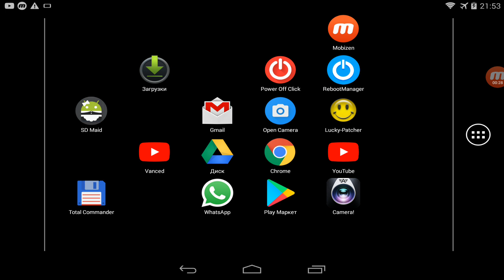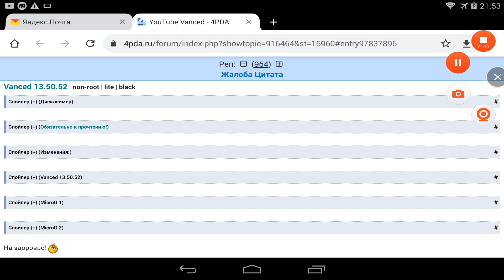Nvidia Tablet Shield как прошить откатить на android 4.4.2 или 5.1.1 или 7.0 инструкция и прошивки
Автор текста ascerdfg.
Прошить Nvidia Tablet Shield андроидом 4.4.2 или 5.1.1 или 7.0.
Все личные данные сотрутся! Скиньте их сначала.
Выньте SIM-карту, иначе планш может при первой загрузке после прошивки соединиться с сервером NVidia по интернету и окирпичиться согласно правилам отзывной замены планшетов NVidia из-за якобы пожароопасного аккумулятора.

Переведите планшет в режим загрузчика/fastboot, зажав качельку "Громкость"
вниз и нажав однократно кнопку включения, после засветившейся подсветки
 экрана отпустите качельку.
Подключите USB-кабель к компьютеру под управлением Windows и планшету.

Выполните установку драйверов (SHIELDTablet_WHQL_USB_driver.zip).

Распакуйте архив с прошивкой в не глубокую папку, например "C:\1".
Запустите fastboot_devices.cmd из архива.
Если появится серийный номер планшета - значит вы всё сделали правильно.

Разблокировка загрузчика:
Читаете на планшете "Device - Unlocked" значит загрузчик разблокирован,
 иначе выполните команду в командной строке:

На экране планшета появится сообщение о предупреждении разблокировки загрузчика
- Нажмите "Громкость вниз" и выберите "Unlock bootloader"
- Нажмите "Кнопку включения" для подтверждения.

Прошивка стокового образа:

Выключите планшет.
 экрана отпустите качельку.
Подключите USB-кабель к компьютеру и планшету.
Запустите файл flash-all.bat из папки, где распаковано необходимое ПО и образ прошивки.
Дождитесь завершения процесса прошивки (будет написано "press any key...").
Перезагрузите планшет.
Если в процессе прошивки у вас возникает ошибка:
 "error: update package missing system.img", то это означает,
 что вашему компьютеру не хватает свободной оперативной памяти.
 Перезагрузите ваш компьютер или отключите фоновые процессы в Диспетчере
 задач Windows, которые занимают оперативную память.

Внимание! Рекомендуется сделать "wipe data/factory reset" из стокового
 рекавери! Чтобы попасть в меню рекавери, при виде лежачего робота с
 воклицательным знаком, зажмите на короткое время Кнопку включения
 (Power) и в нажатом состоянии Кнопки включения (Power) единожды нажмите
 кнопку Громкость вверх (Volume Up)

Прошивка рекавери TWRP:
Выключите планшет.
 экрана отпустите качельку.
Запустите файл flash_recovery.cmd из папки, где распакована twrp2870.img
 (TWRP-3.0.3-MROM-F2FS-shieldtablet-009.img) не работает ни на андроиде
 4.4.2 ни на 5.1.1 ни на 7.0.
 (TWRP_3.1.0-2_multirom_shieldtablet_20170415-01.img идёт для андроид 7.0).
Дождитесь завершения процесса прошивки.
Выберите на планшете Recovery mode сначала пойдёт логотип Nvidia потом
загрузится TWRP. Там соглашаетесь смахивая свайп заходите в MOUNT,
 ставите галку напротив SYSTEM, возвращатесь и нажимаете ADVANCED потом
FILE MANAGER и удаляете папку с содержимым:
 "sistem\app\TegraOTA\( для андроид 5.x.x ),
 а для андроид 6.x.x или 7.х "system\priv-app\TegraOTA\".
Далее выбираете перезагрузку SYSTEM.
 TWRP спросит надо ли поставить SuperSU, соглашаетесь.
После загрузки рабочего стола устанавливаете на планшете
 интернет-соединение, жмёте по уведомлению от SuperSU Installer,
 оно открывается и жмёте там кнопку TWRP. Идёт скачивание недостающих
 файлов из интернета после чего жмёте CONTINUE.
Планш перезагружается в TWRP и доустанавливает SuperSU и сам
 перезагружается в андроид 5.1.1.
Наслаждаетесь андроидом с рут-правами и удалённой программой окирпичивания.